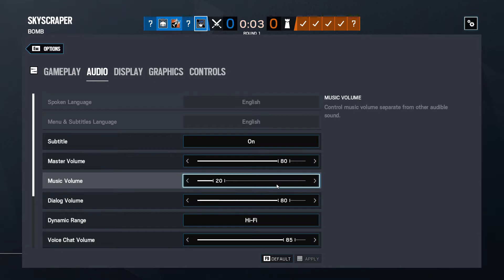Rainbow 6 Siege: Operation Shifting Tides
Hey guys its me with a new video on the new Raibow Six Siege Operation, Operation Shifting Tides. I cover the some of the new things for DOkaebei and hopefully in the future ill have grinded enough for Kali because a Sniper rifle with 16x and a frickin grenade launcher is awesome sounding.

See you on the Warfield!!!